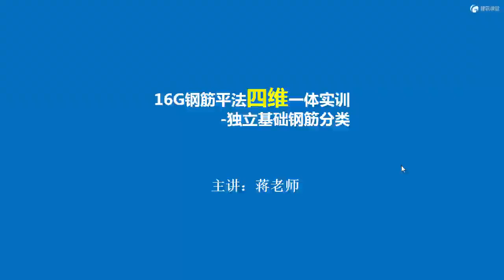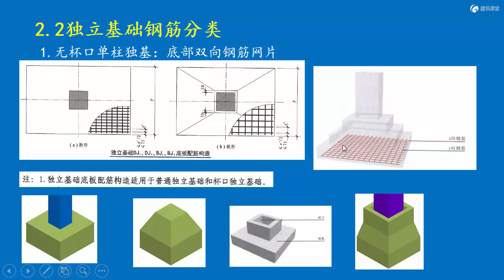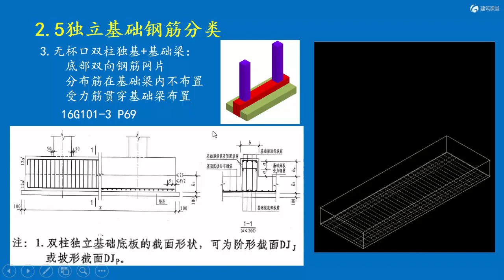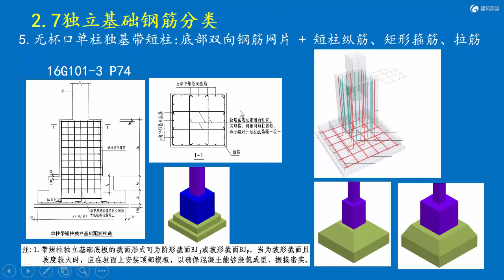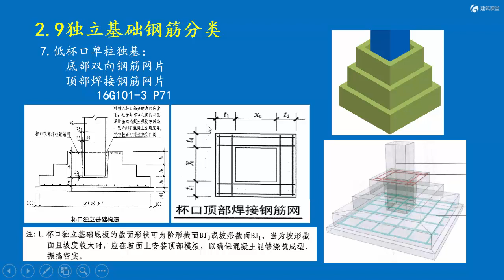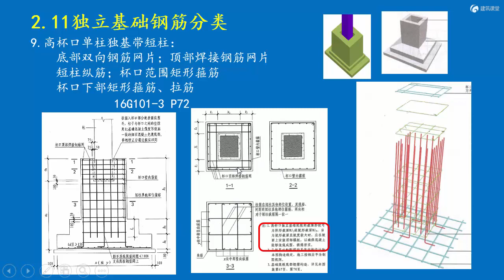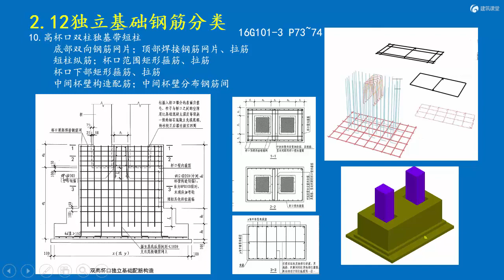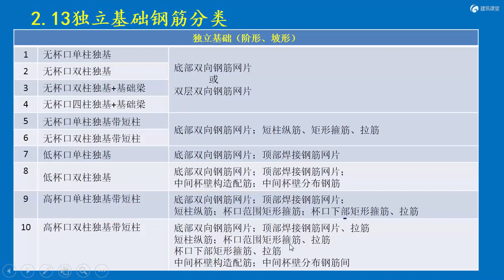16G钢筋平法三维实训 2独立基础钢筋分类16G steel bar flat method three-dimensional training 2 independent basic ste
16G钢筋平法三维实训 2独立基础钢筋分类16G steel bar flat method three-dimensional training 2 independent basic steel bar classification